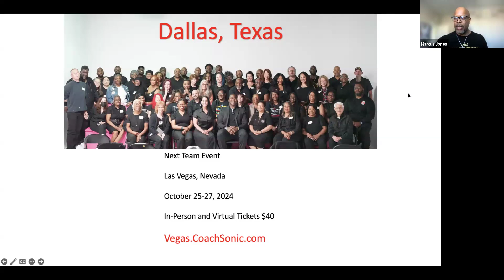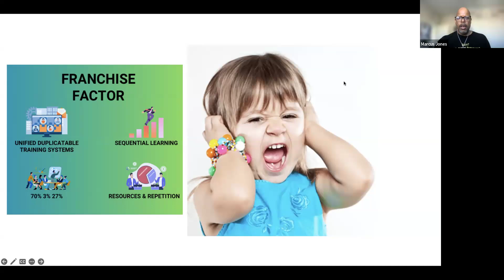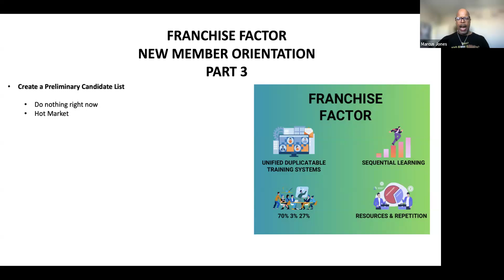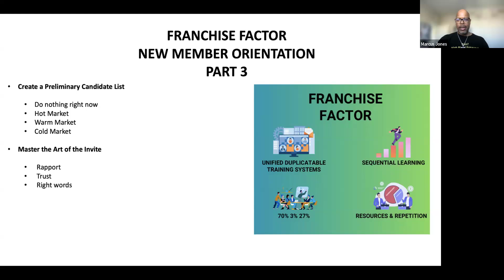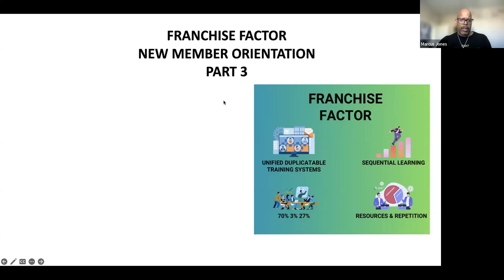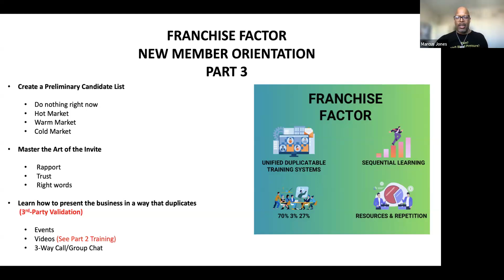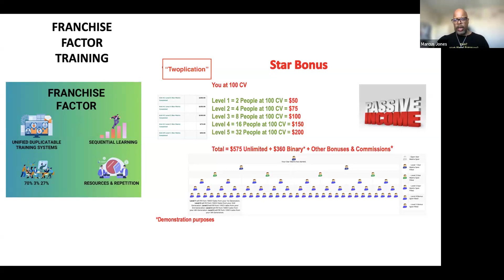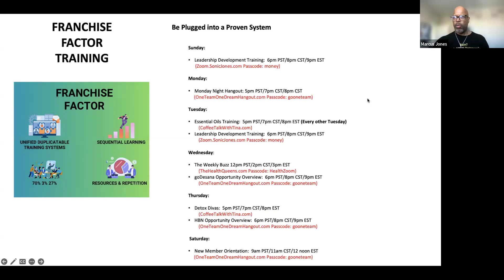Franchise Factor Training New Member Orientation Part 3 | 6.29.24